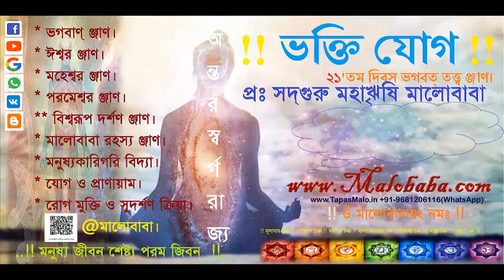Sakti Yog || শক্তি যোগ || Humonology Development By: SadhGuru Maharishi Malobaba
আপনি কি আপনার ৫১ অঙ্গ ও তন্ত্রঃ সম্বন্ধে জানেন। আপনি কি আপনার মাতৃ শক্তি সম্বন্ধে জানতে চান? আপনি কি আপনার ত্রি-শক্তি সম্বন্ধে জানেন? শক্তি যোগ আপনার জন্য মনুষ্য ধর্মকে জানুন।
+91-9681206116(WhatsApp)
১। আপনি যদি নিজের স্বরূপ দেখতে চান যোগাযোগ করুন।
২।জন্ম-প্রজন্মের ঞ্জান।
৩। বিনা বিমান যান ছাড়া আকাশে ও মহাকাশে ভ্রমণের ঞ্জাণ।
৪। দেবতা হইবার ঞ্জাণ।
৫। মালোবাবা মন্ত্রঃ যন্ত্রঃ ও দীক্ষা-শিক্ষার ঞ্জাণ।
৬। বর্তমান বিঞ্জান ও ভারতীয় আধ্যাতীক বিঞ্জানের ঞ্জাণ।

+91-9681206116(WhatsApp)